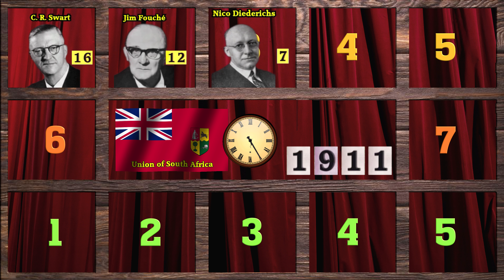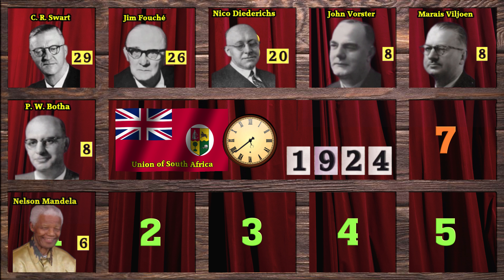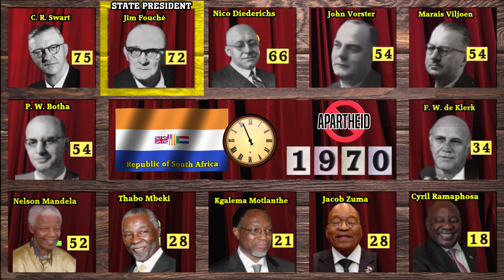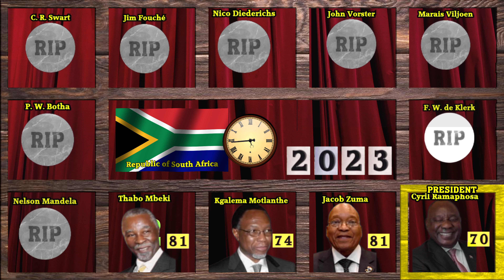Presidents of South Africa Timeline (1894-2023)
An animated timeline exploring the State Presidents & Presidents of South Africa through the decades!